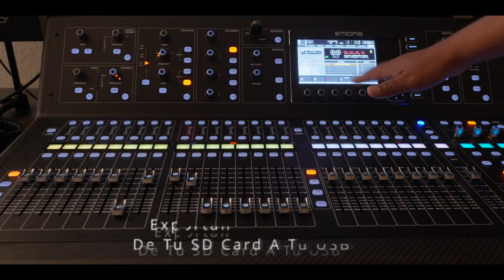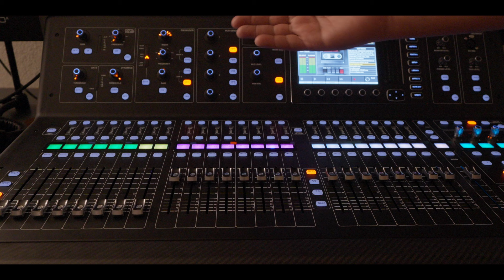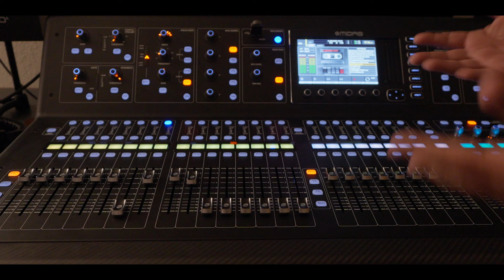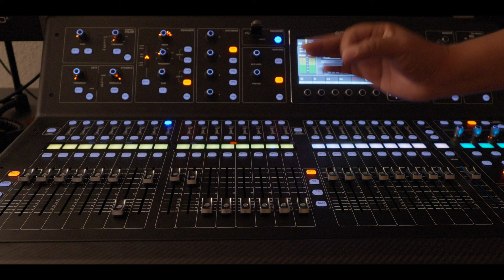Exportando Tu Mezcla De Tu SD Card A Tu USB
Una manera de compartir tus canciones finalizadas.